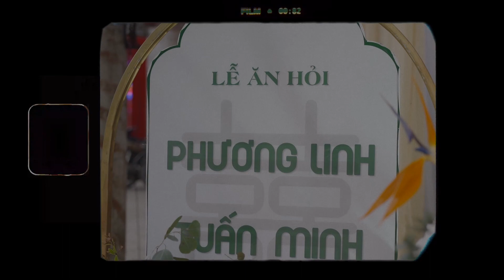[ SUN STUDIO ] FILM PHÓNG SỰ CƯỚI // TUẤN MINH & PHƯƠNG LINH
Pre Wedding Film in HANOI |  TÊN CD-CR | by SUN Studio

© Bản Quyền Thuộc Về SUN Studio
© Copyright by SUN Studio ☞ “Do not Reup”
By S  U  N  𝘀 𝘁 𝘂 𝗱 𝗶 𝗼 | Vietnam Wedding Photographer
🔸 Fanpage : Sun studio phóng sự cưới hà nội
🔸 Add 1 : T2, 35 An Trạch - P. Quốc Tử Giám - Đống Đa  - Hà Nội
🔸 Add 2 : CT9A - KĐT Việt Hưng - Long Biên - Hà Nội